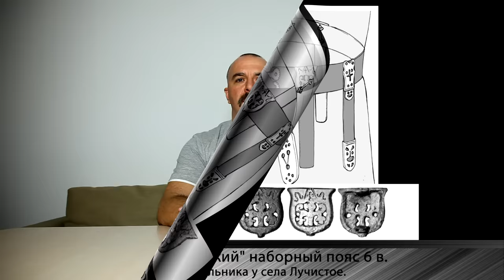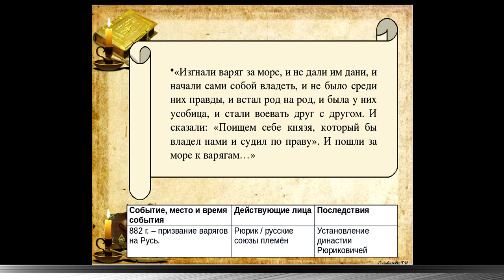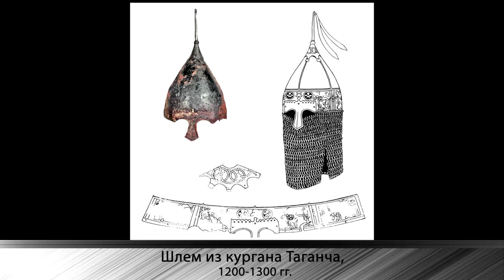Военное дело Руси. Часть 1. Пехота Средневековой Руси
Клим Жуков. Пехота Средневековой Руси